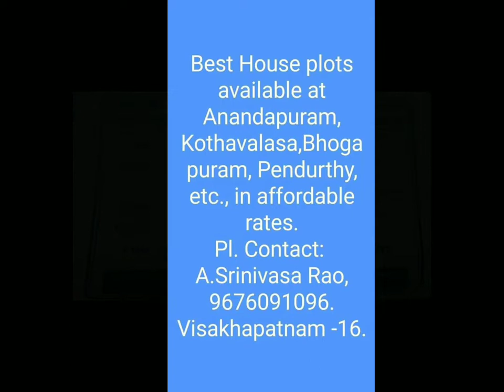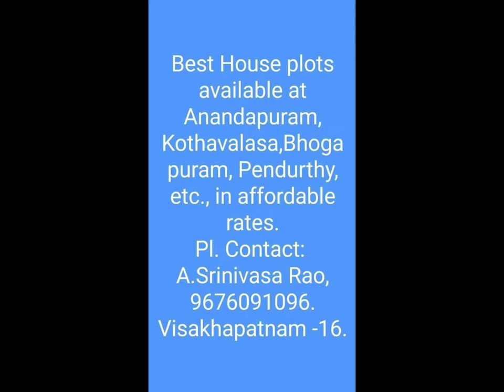PEST CONTROL SERVICES||LATEST OFFERS||VIZAG OFFERS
Pest Control Services like Termites, Cockroaches, Lizards �, etc Control.
In Visakhapatnam town, District and Vizianagaram town, District.